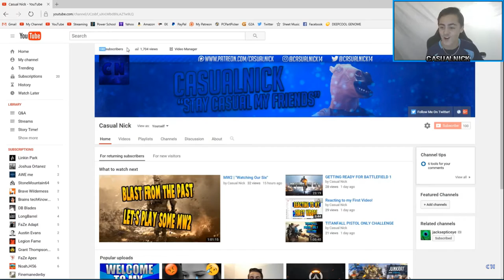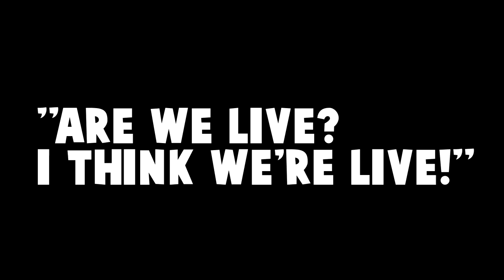Thank you all! You're Far too Kind!